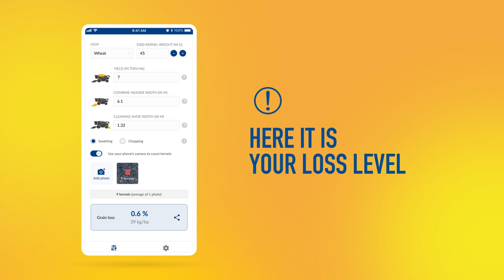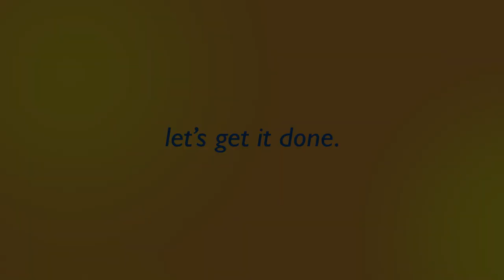New Holland Grain Cam ™ Mobile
Use this app to calculate grain loss during harvesting and to optimally adjust your combine harvester.
Grain Cam™ Mobile makes this possible without laborious manual grain counting or weighing, which means combined adjustments can be made rapidly in response to correct any issues to minimize losses and maximize production. The loss level is determined by taking a picture of a small area right behind the combine. The app subsequently identifies and counts the number of kernels in that area and calculates the loss level as a percent of total yield and kilograms per hectare.

*Winner of Bronze SIMA Innovation Award*